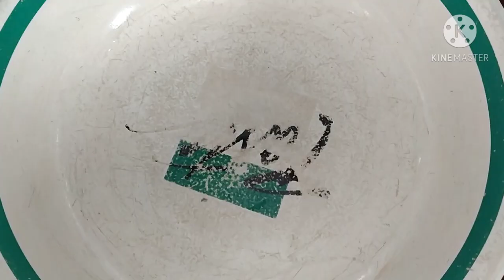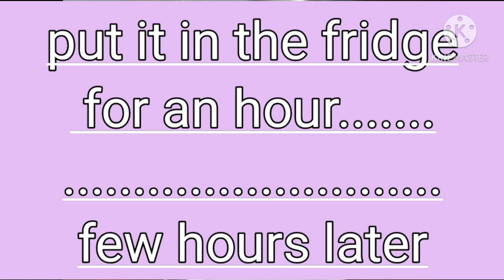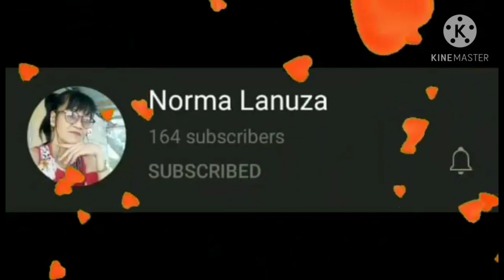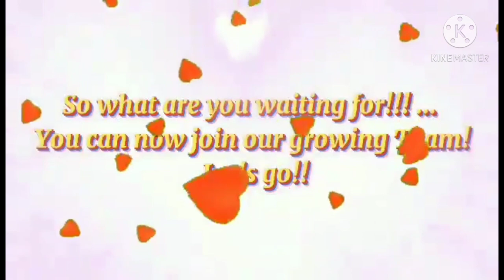Cake with NO bake!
NO BAKE CAKE! Is that possible? YEAH!
Enjoy a satisfying cake made so easy and yummy!

Ingredients :
Fudgee bar (10pcs)
All purpose cream
Nescafe original stick (3pcs)
Milo (3pcs)
Sugar
Gelatin powder